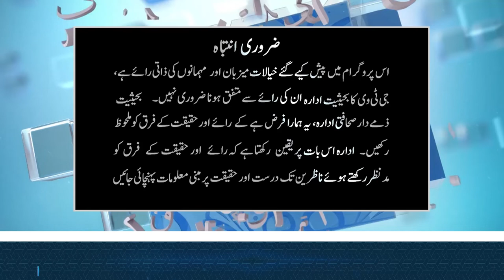Alif Laam Meem | Aqeeda Khatme Nabuwat | Mukarram Ashraf Jilani | Maulana Allah Wasaya | GTV News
Alif Laam Meem
Aqeeda Khatme Nabuwat
Mukarram Ashraf Jilani
Maulana Allah Wasaya
Exclusive Talk With Syed Mukarram Ashraf Jilani
Exclusive Talk With Maulana Allah Wasaya
Maulana Allah Wasaya Khatme Nabuwat Conference
Tehreek e Khatm e Nabuwat S.A.W Maulana Allah Wasaya New Bayan
Khatam e Nabuwat Conference 2021 Minar e Pakistan Bayan By Maulana Allah Wasaya
aqeeda khatm e nabuwat
aqeeda khatame nabuwat